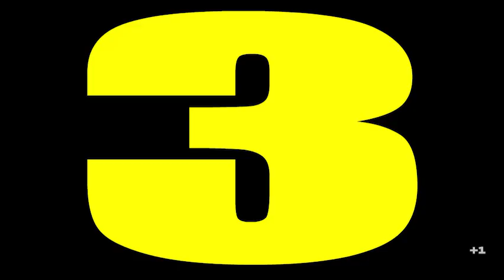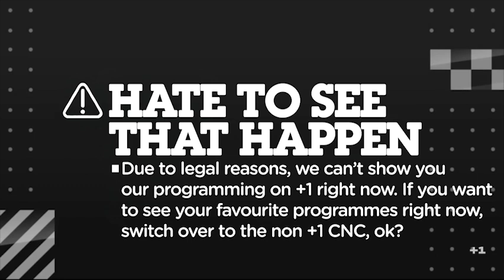Cartoon Network Classics (+1): Continuity with screen bug change and legal reasons slide (08/06/24)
Decided to hope on the CNC train earlier tonight and I noticed there was no screen bug (except for the +1 on CNC +1 thanks to @thetvmocksguy3245 for managing to find this stream btw). Turns out they were changing the screen bug which imo is a lot better than the last one. Also interesting to note that the ACTUAL CN announcer from 2010 was here. Just shows how much this company (TRN/ The Reddy Network, full name reveal, sound familiar anyone?) actual cares about there channels instead of the other companies. Also yes, Nick shows do air here to, It's not all CN and CBeebies.

To skip past the legal reasons slide head to 2:22